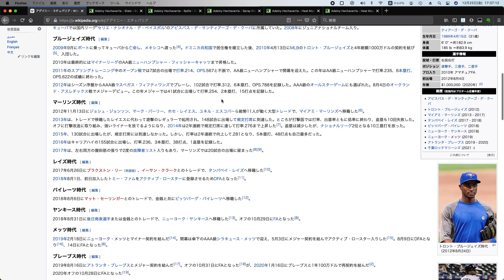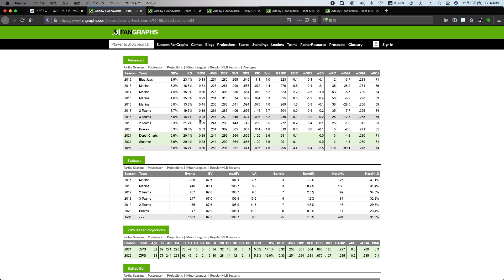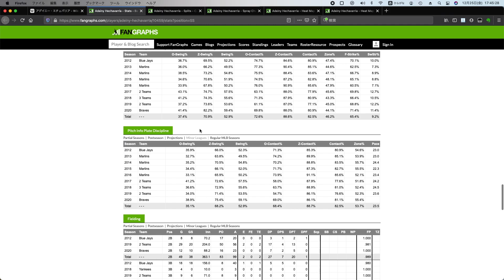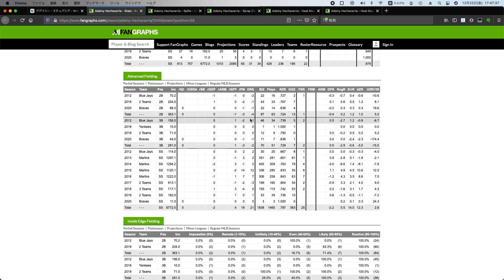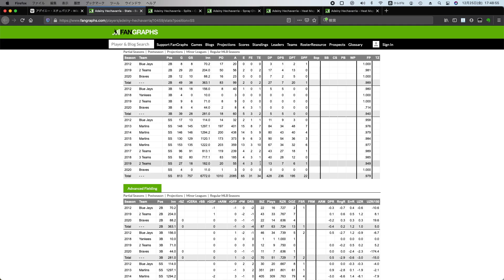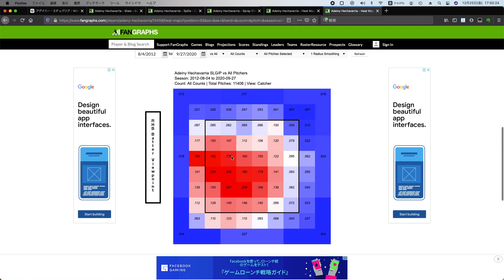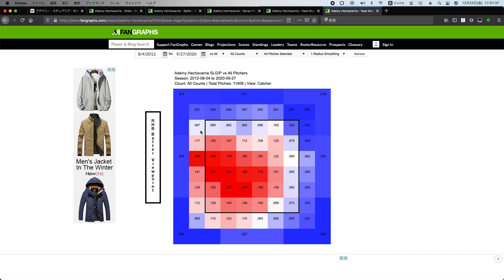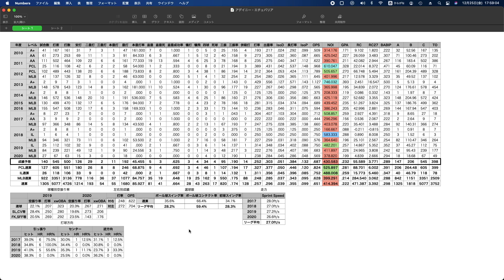ロッテに入団したアデイニー・エチェバリアの成績を予想する【ラジオ動画】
noteです
ロッテに入団したアデイニー・エチェバリアの成績を予想する｜トロオドン/yamashiro1944 @troodon1944